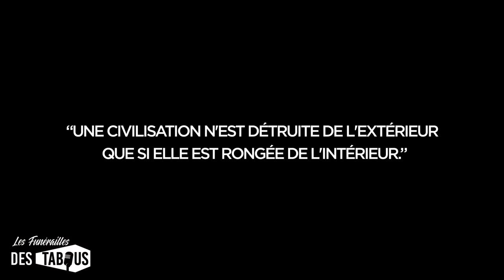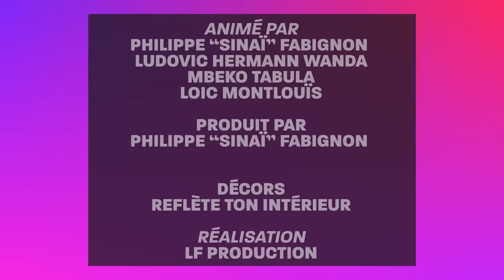KEMI SEBA : Sa vérité sans concession (Partie 1)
🔥 **NOUVEL ÉPISODE CHOC** 🔥 | Les Funérailles des Tabous accueille Kemi Seba, le leader influent de la communauté afro, dans un épisode sans précédent où il vient "remettre les pendules à l'heure". Après de nombreuses demandes de notre public, nous avons l'honneur de recevoir une figure emblématique qui brise les tabous et confronte les vérités inconfortables.

Cliquez ici pour un accès gratuit à la partie 2

Dans cet épisode explosif, Kemi Seba aborde sans filtre:

- La raison de son absence sur notre plateau suite aux propos controversés d'un précédent invité.
- Sa vision sur la France-Afrique et pourquoi, selon lui, il est faussement étiqueté comme anti-français**.
- La polémique autour de son passeport français, son acte de le brûler en direct et ce que cela signifie réellement.
- Son opinion sur la mixité des couples, le métissage, et les vérités de sa jeunesse.
- Sa perspective critique sur certains leaders noirs, la politique des dirigeants africains, l'homosexualité, et l'égalité des sexes.
- Les limites auto-imposées par la communauté noire et comment les transcender.

👉 Regardez maintenant pour une discussion profonde et révélatrice qui promet de changer les perspectives et d'encourager le dialogue.

- Ne manquez pas les révélations exclusives de Kemi Seba dans la suite de cet épisode captivant.

🎁 **Bonus Spécial** 🎁 : Obtenez gratuitement un kit de 6 vidéos en cliquant sur le lien suivant :

📢 Rejoignez Notre Équipe 📢 : Vous souhaitez faire partie de l'aventure des Funérailles des Tabous ?